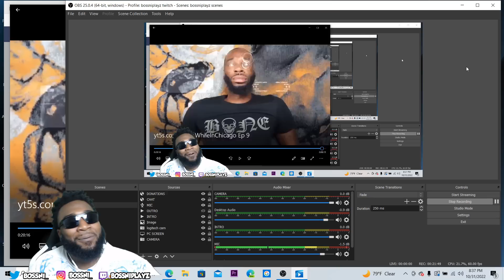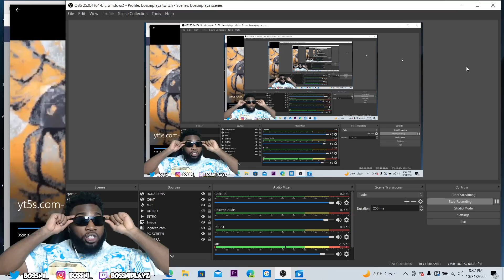FEED ALL 7 OF EM??? BOSSNI REACTS TO MEANWHILEINCHICAGO EP9